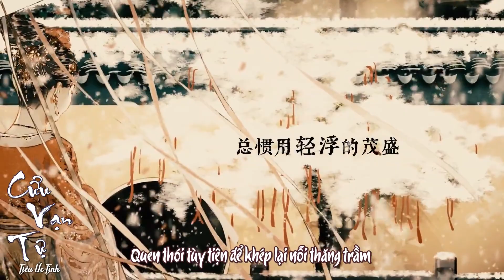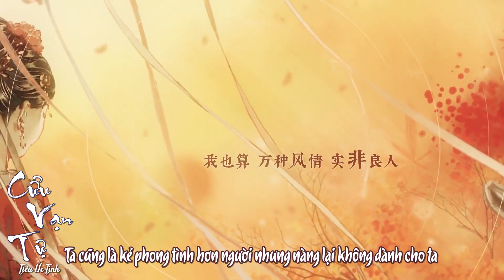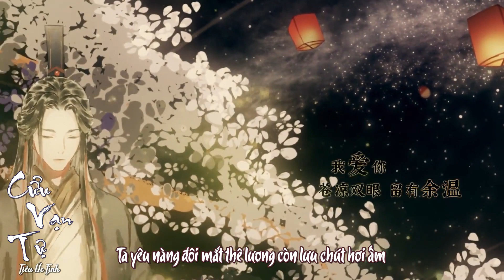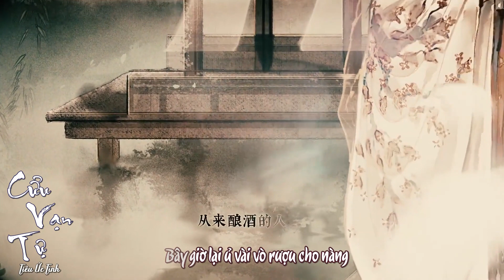[ VIETSUB ] Cửu Vạn Tự - Tiêu Ức Tình ll 萧忆情 - 九万字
Cửu Vạn Tự - Tiêu Ức Tình

Nguyên xướng: Hoàng Thi Phù
Tác từ: Tả Mộc Tu
Tác khúc: WH Vũ Hằng, Hoàng Thi Phù
Biên khúc: Lý Đại Bạch k
Phiên xướng: Tiêu Ức Tình Alex
Hậu kỳ: MR Ngư

Trans Sub By : Bất Nhiễm - HoaMộcLan

* Vui lòng không Re-up hay mang bản sub - video sub đi nơi khác khi chưa có sự đồng ý . Cảm Ơn